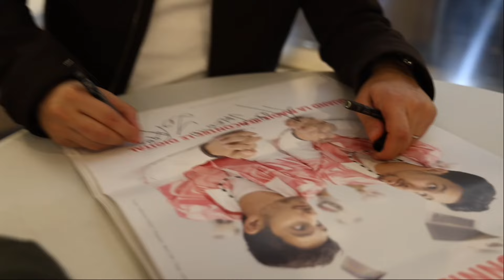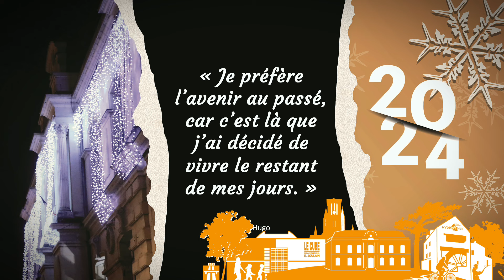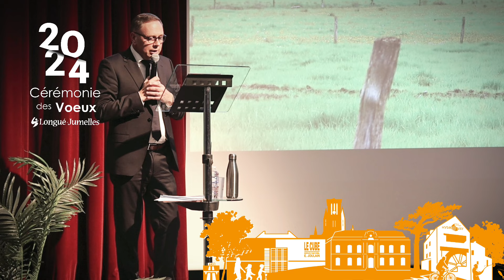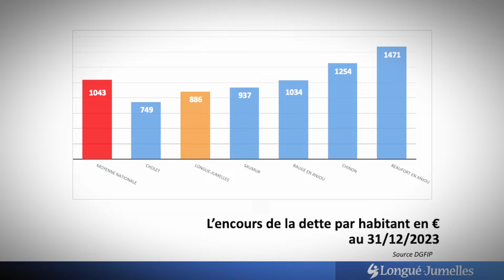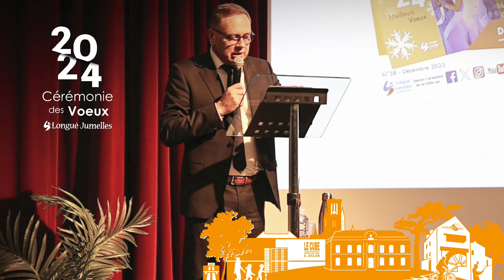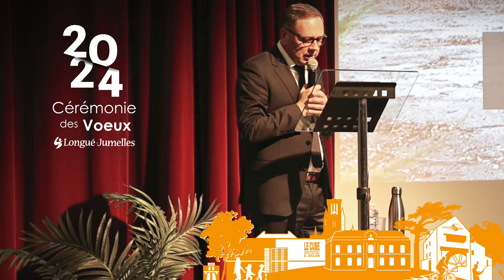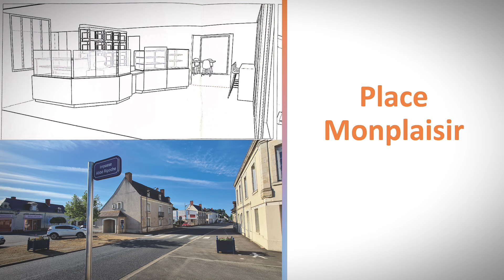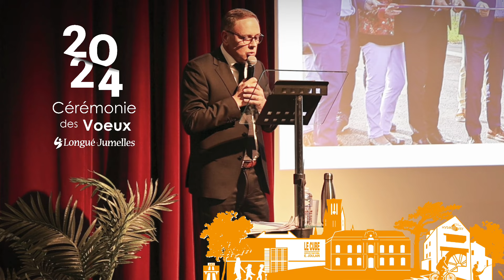Cérémonie des voeux 2024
Le Maire Frédéric Mortier et toute l'équipe municipale ainsi que l'ensemble du personnel vous souhaitent une très belle année 2024 !

Discours du Maire lors de la cérémonie des voeux du lundi 15 janvier 2024 au centre culturel le Cube.